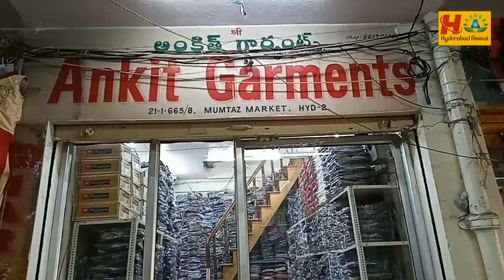Hyderabad Manufacturers || Wholesale All Varities of Men's Wear Collections with Best Price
Today I am going to explore Men's wear Collections. They are Manufacturers and Wholesale Dealers. Having Video call and Transport Facility

Address:
ANKIT GARMENTS
Wholesale Readymade Cloths
Mfrs: Jeans, Trousers and Shirts.
DEEPAK TRADERS
Wholesale Cloth Merchant.
Address:
21-1-665/8, Ground Floor, Mumtaz Market, Beside Association Building, Rikab Gunj, Hyd-2.

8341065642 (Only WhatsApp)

 Your's
  Hyderabad Ammai😍
  Keep smiling🤔😃